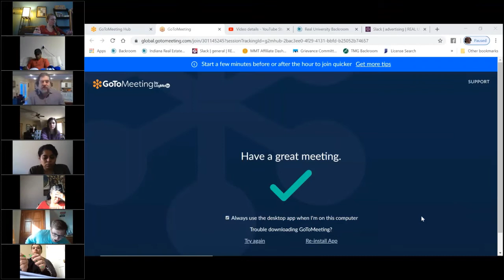Real Estate Broker Course V. 2020